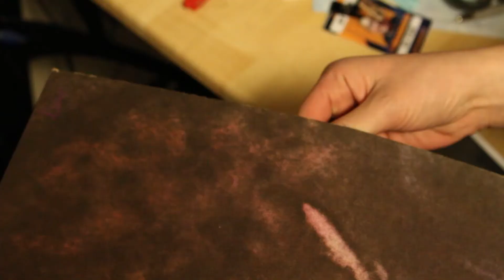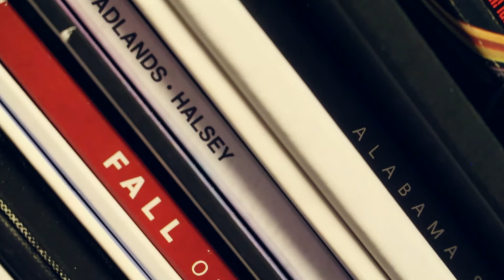Tangled Up in Blue-- A Short Film